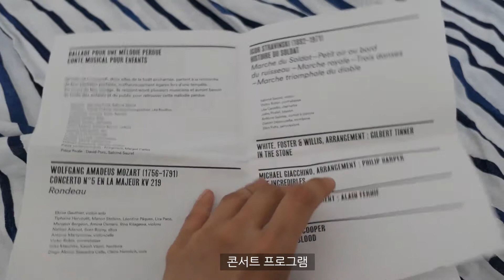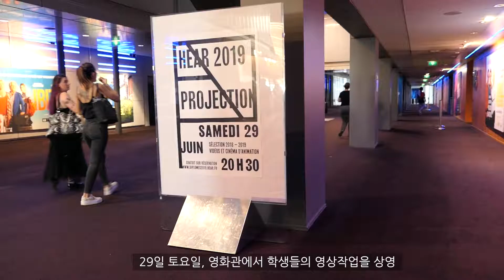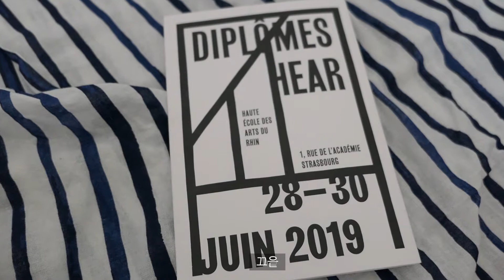VLOG 🇫🇷학교 디플롬(졸업)전시기간. 프랑스유학생활